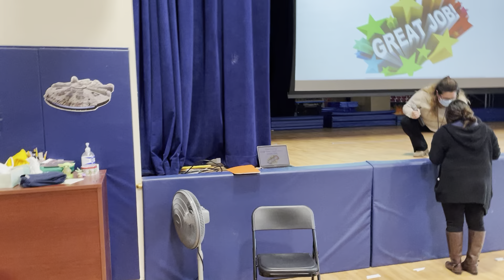BASCS ELM MP2 2021-2022 Award Ceremony - Second Grades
MP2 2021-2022 Award Ceremony - Second Grades